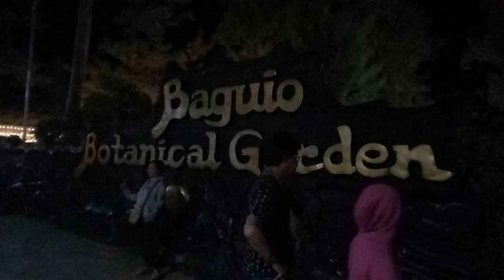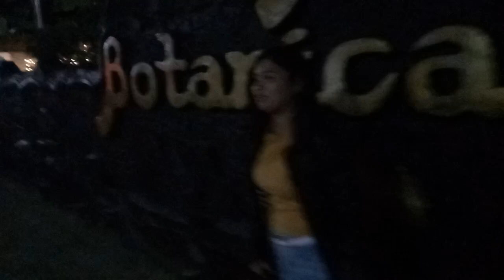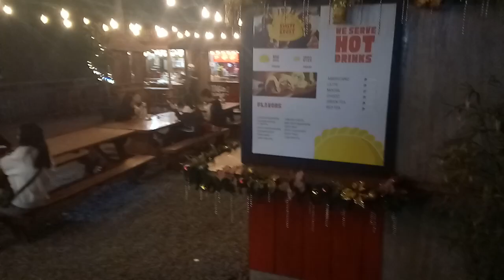PINOY SURVIVOR VID # 190: BAGUIO BOTANICAL GARDEN TOUR NOV 30, 2023 (PART 1)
@PINOY SURVIVOR :BAGUIO BOTANICAL GARDEN TOUR NOV 30, 2023 (PART 1)